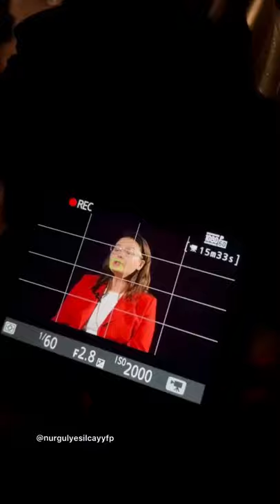NurgülYeşilçay En Parlak Türk Yıldızı ✨🔥👑❤️